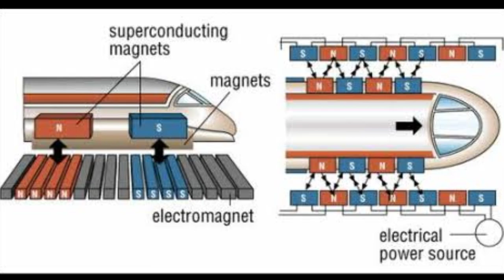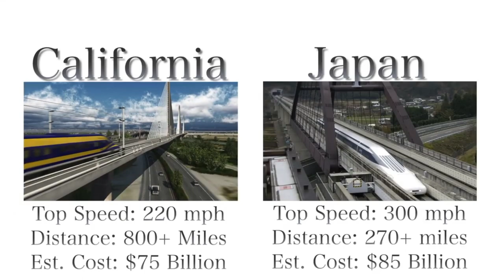ভাসমান রেলগাড়ি || Maglev Train || বিশ্বের সবচাইতে দ্রুতগামী ট্রেন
[ use hedphone for better quality ]

in this  video talks about the fastest train in the world.It is called Maglev train.Hope you like the video.

World Mysterious fact 🌍

World Politic 🌏

and others 🗣️

thanks for your support.take love and peace 🥰